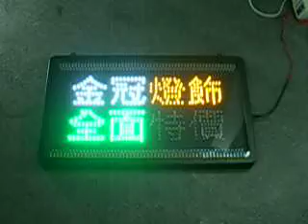ALOHA阿囉哈LED總匯批發-GP-Design 金冠燈飾 55x33cm 燈牌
阿囉哈LED總匯~阿囉哈光電科技有限公司 ALOHA是領先業界的LED相關產品設計/研發/製造/經銷商，擁有台灣唯一大型LED總匯批發廣場。ALOHA企業體旗下產品跨足LED總匯、燈具、禮贈品訂製、大型活動硬體設備、另有布藝及美妝等各項領域。阿囉哈LED網路購物 阿囉哈LED部落格 Yahoo部落格 鈦極Yahoo部落格 PChome 商店街 阿囉哈LED詢問報價E-MAIL